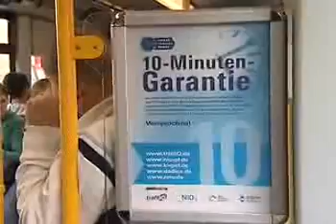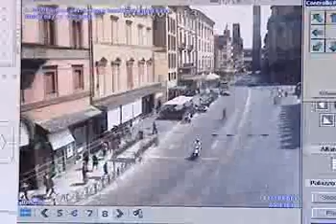European Mobility Week 2008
Video clip made by the European Commission (DG ENV) for the promotion of the European Mobility Week 2008, presenting mobility actions in Frankfurt and Bologna.